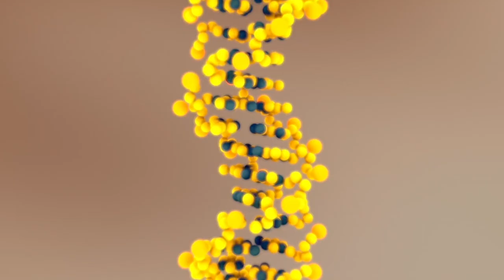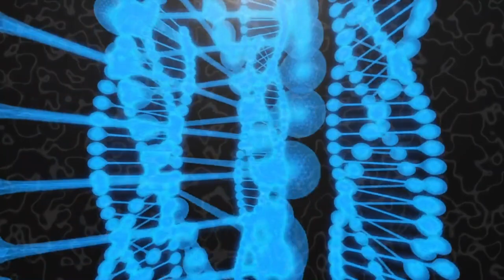¿CÓMO REVERTIR El ENVEJECIMIENTO?